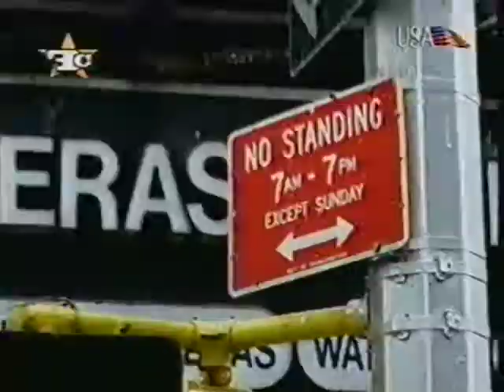errortype eleven TV apperance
et:11 play on the USA network show Farm Club